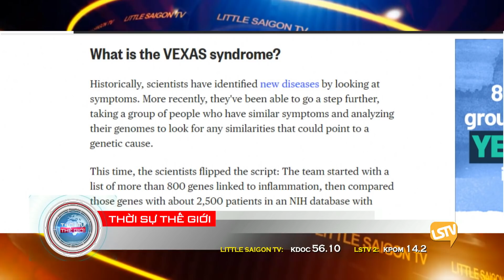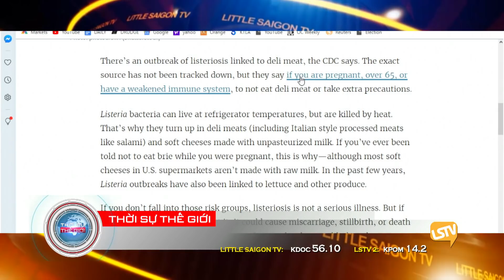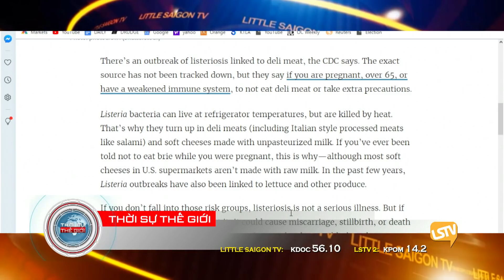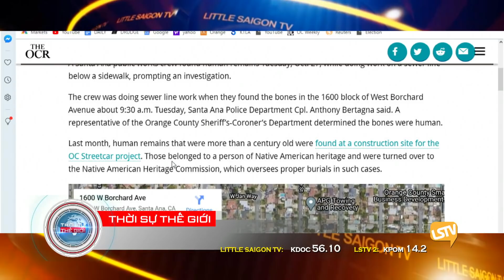Phần 4 Thời Sự (10-28-20) với Thảo Yên và Hoàng Trọng Thụy